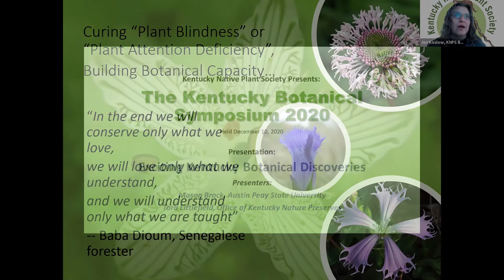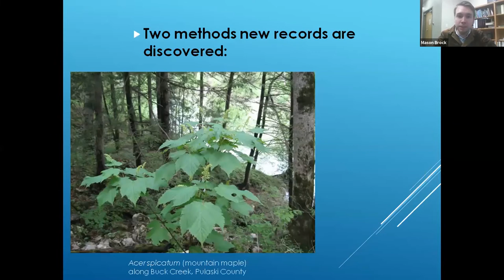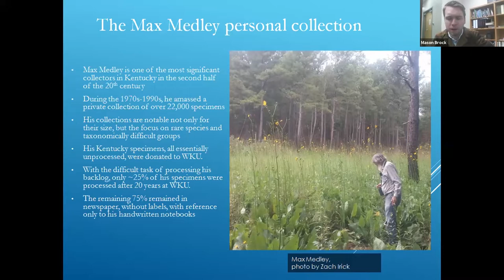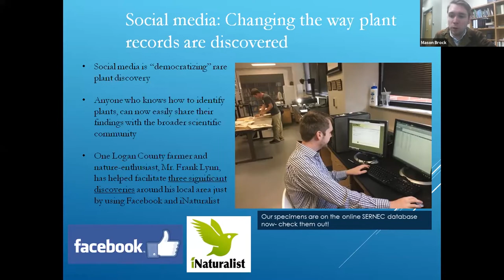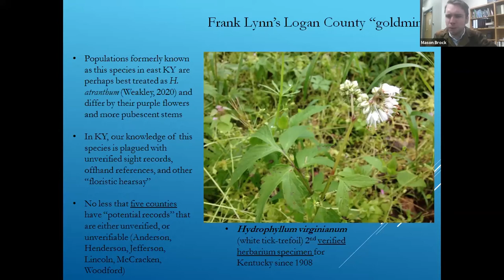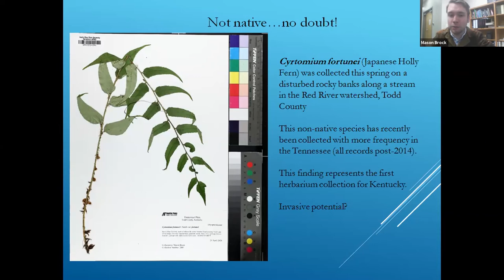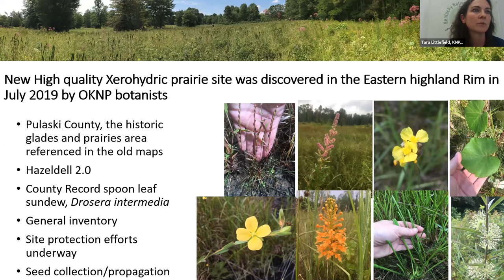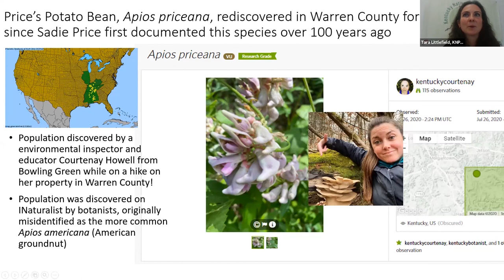Exciting Kentucky Botanical Discoveries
The Kentucky Botanical Symposium 2020
Presenters: Mason Brock & Tara Littlefield
Mason is the Herbarium Collections Manager at Austin Peay State University, Clarksville Tennessee. Tara is the Rare Plant Program Manager & Botanist in the Plant Conservation Section of the Office of Kentucky Nature Preserves.